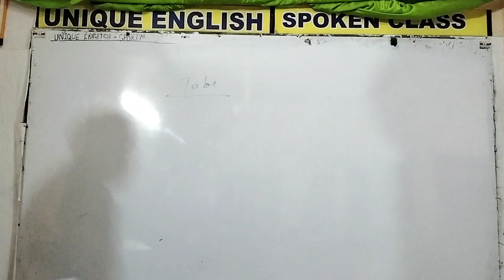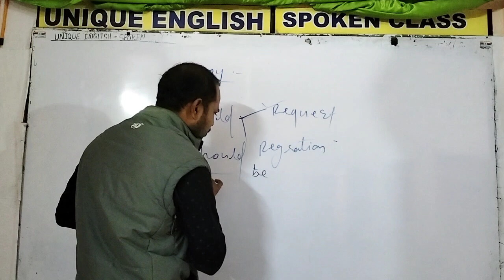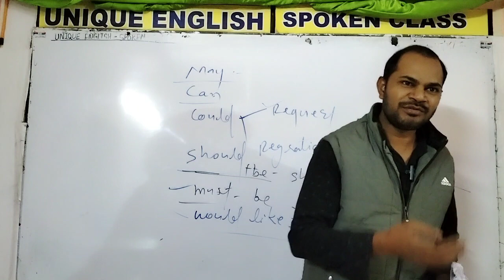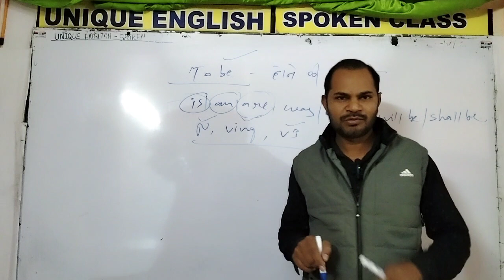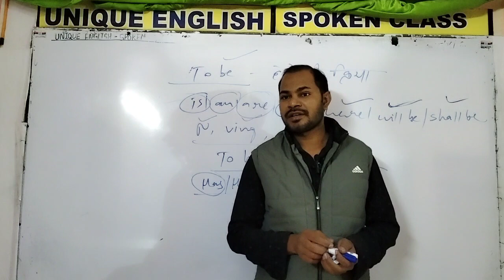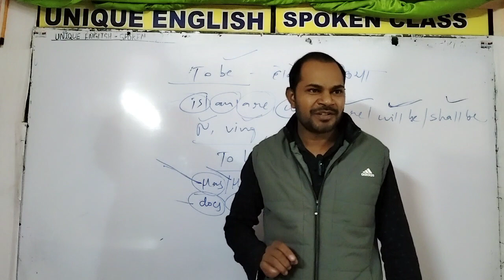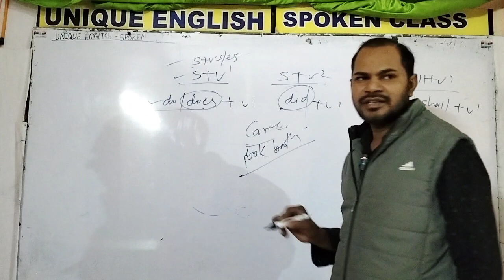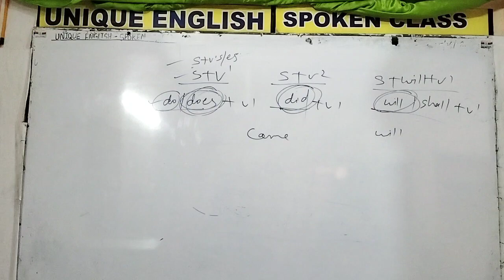अंग्रेजी आज ही सीखे, spoken English revision class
spoken English classसीखने सिखाने के नए-नए तरीके, innovative ideas of learning, स्पोकन इंग्लिश के साथ-साथ हम यहां पर जीवन से जुड़ी है आपकी कई समस्याओं का समाधान करते हैं हम आपको शिक्षा के साथ मनोरंजन मोटिवेशन जागरूकता और जानकारियां प्रदान करते रहते हैं इस चैनल में दी गई सामग्री हमारी अपनी समझ और अनुभव के आधार पर एकत्रित की गई है हमारा मानना है हर किसी को अपने जीवन में पॉजिटिव विचारों का संग्रह करना चाहिए कहते हैं सीखो ऐसे जैसे जीवन हो अनंत और जियो ऐसे जैसे कल ही हो अंत सीखने सिखाने के नए-नए तरीके, innovative ideas of learning, स्पोकन इंग्लिश के साथ-साथ हम यहां पर जीवन से जुड़ी है आपकी कई समस्याओं का समाधान करते हैं हम आपको शिक्षा के साथ मनोरंजन मोटिवेशन जागरूकता और जानकारियां प्रदान करते रहते हैं इस चैनल में दी गई सामग्री हमारी अपनी समझ और अनुभव के आधार पर एकत्रित की गई है हमारा मानना है हर किसी को अपने जीवन में पॉजिटिव विचारों का संग्रह करना चाहिए कहते हैं सीखो ऐसे जैसे जीवन हो अनंत और जियो ऐसे जैसे कल ही हो अंत